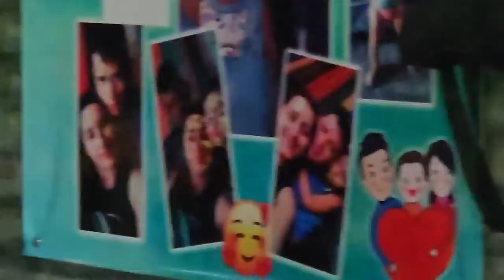Ella nos demuestra que las mujeres son mas detallistas que los hombres. Angie ya no aguanta el calor